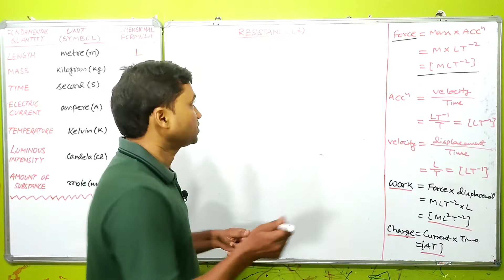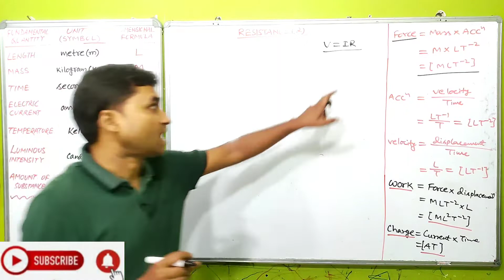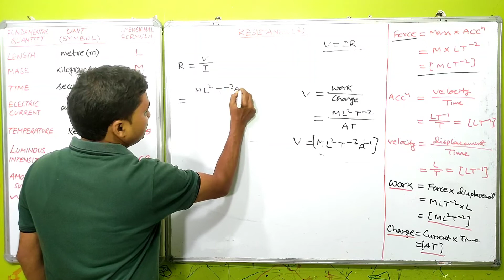dimensional formula of resistance l resistance ka dimensional formula l resistance ka dimension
your Queries -
dimensional formula of resistance l
resistance ka dimensional formula l
resistance ka dimension I